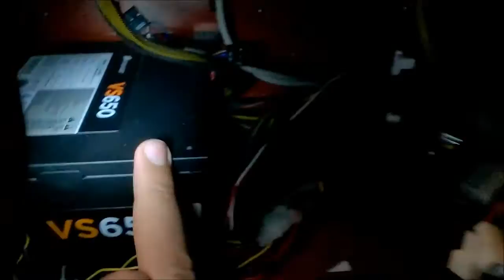Το PC μου πρίν το αναδιαμορφώσω εσωτερικά